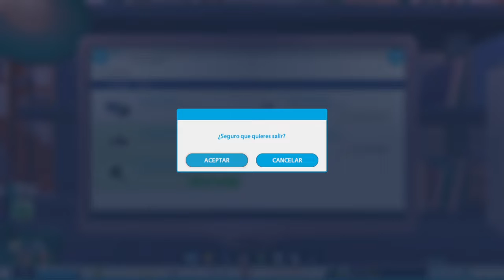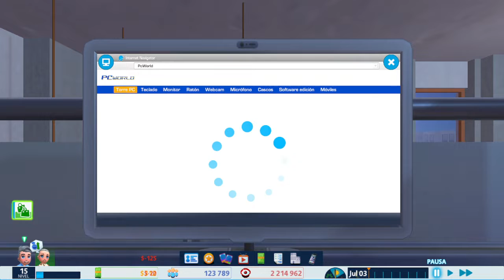Colaborando con gente hermosa | Youtubers Life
Día en duo dinamico :O